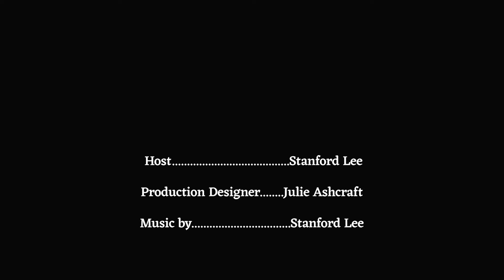Everybody Loves My Baby - Charisma - STANFORD LEE SHOW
I've got charisma baby, how 'bout you?
Turn on your notifications so you'll never miss a video!

THE MUSIC
   "Everybody Loves My Baby"
   Music and Lyrics by Stanford Lee
   Recorded/Produced/Performed at Ashcraft Studios

00:00  Welcome
00:28  Saxophone
00:55  Charisma Story
03:20  Everybody Love My baby
05:30  Ending & Credits